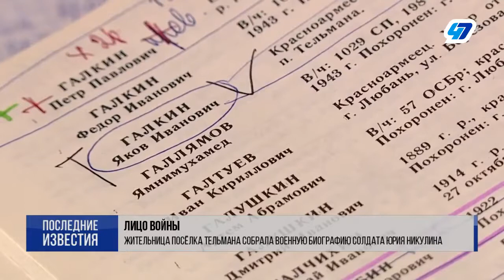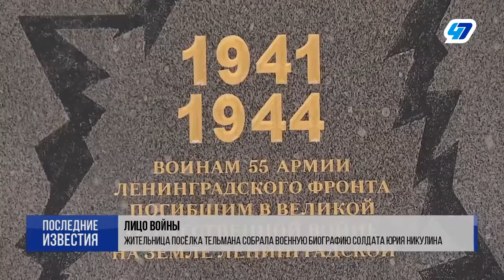ЮРИЙ НИКУЛИН - ВОЕННАЯ БИОГРАФИЯ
:) Это мой новый канал, которая рассказывает о знаменитостях..Поддерживайте лайком и подпиской!